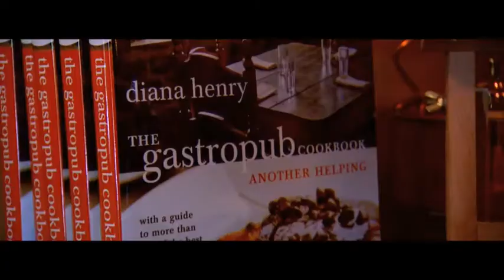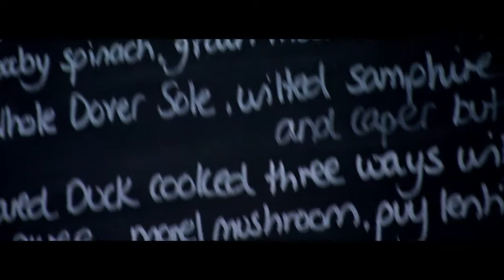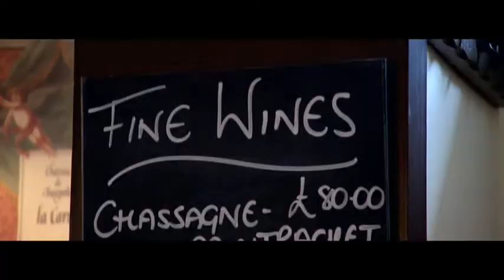YUM! - Hull Festival of Food and Drink Yorkshire featuring Jay Rayner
Classlane Media's preview of YUM! the Hull Festival of Food and Drink, featuring all that's good in the culinary world around East Yorkshire.

Includes an interview with top TV food critic Jay Rayner, star of the One Show.